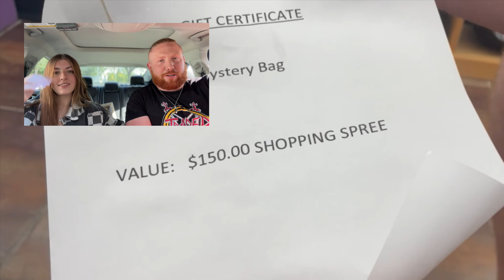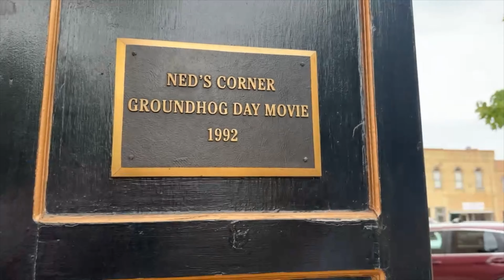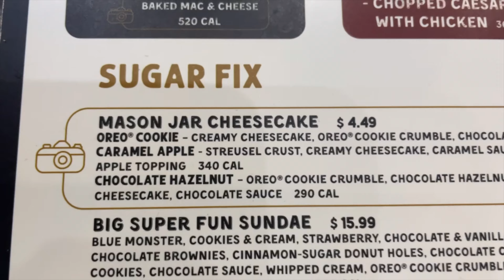Becca had a bad doctors appointment | Seeing Jimmy Pardo AGAIN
Can you tell what Becca is currently hyperfixating on? Let us know if you're also a crystal collector!

Our other socials:

Instagram: @redandbecca , @imbeccalynnn , @redliftsthings , @redandbeccadirtyjokes , @redandbeccadadjokes
YouTube Shorts: @redandbeccashorts
Titkok: @redandbecca2 , @anotherbrunettepisces
Threads: @imbeccalynnn , @redliftsthings